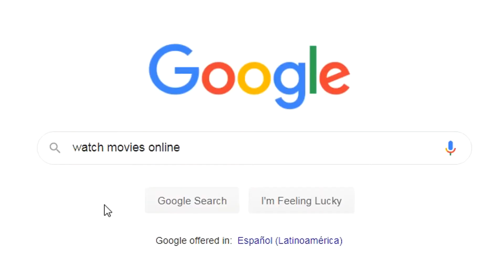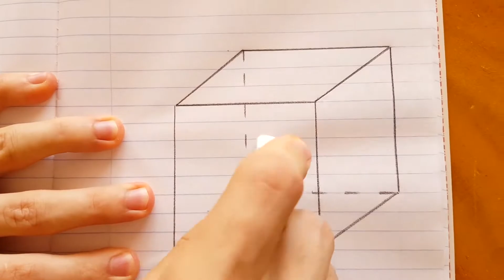all your pain in one video but i put nichijou music over it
nichijou irl